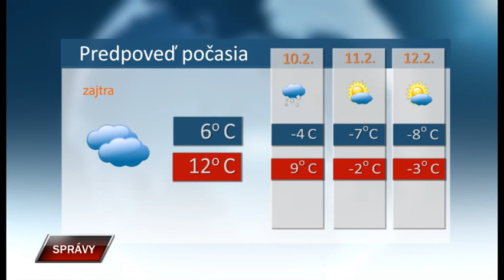Spravy 9 2 2021